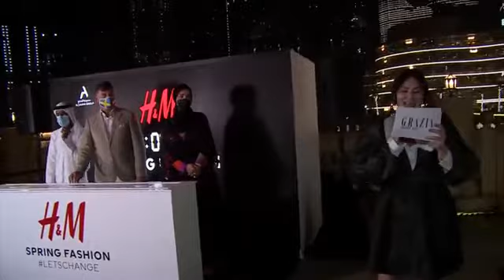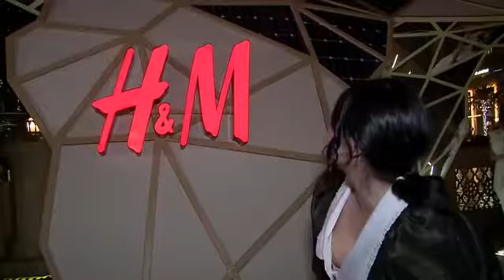Alison Tay lights up the Burj Khalifa for H&M’s Spring Fashion Collection 2021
Hosting the countdown for H&M’s first-ever takeover of the Burj Khalifa LIVE in Dubai